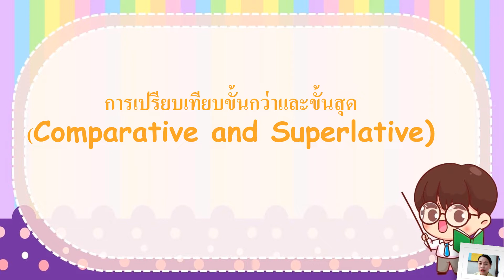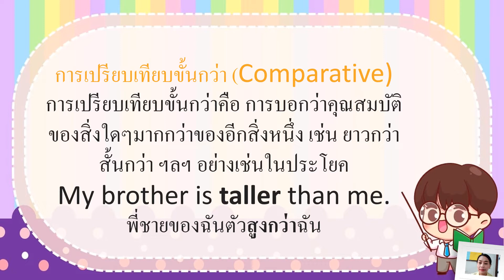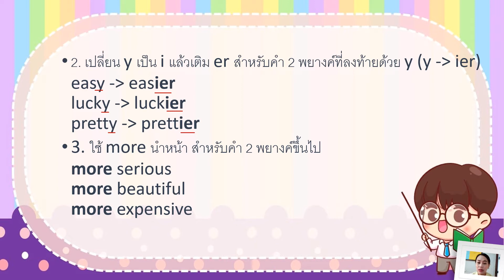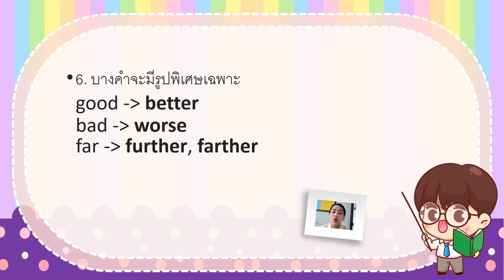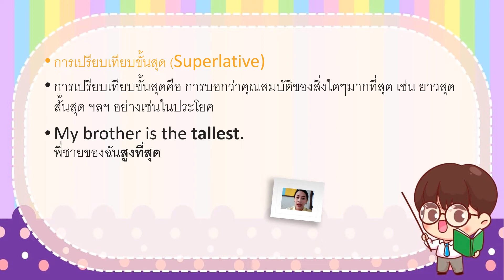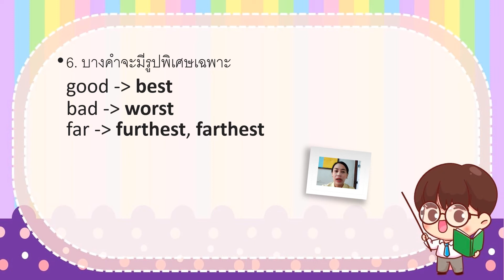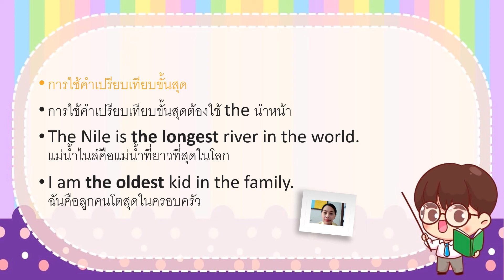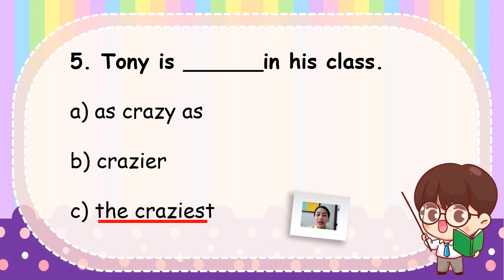24/01/2565 ป.4 วิชาภาษาอังกฤษ เรื่องการใช้Comparative and superlative